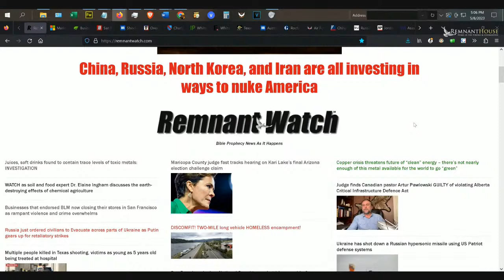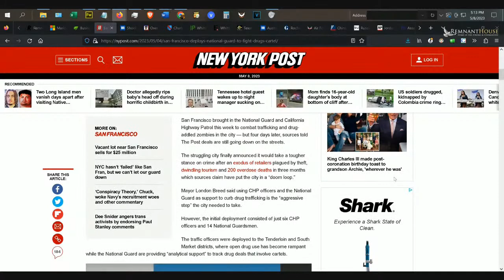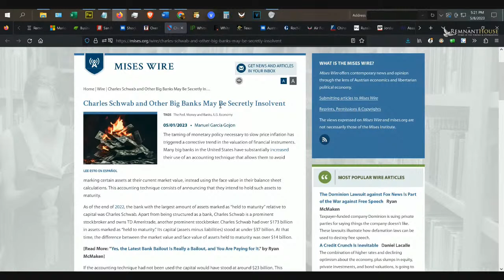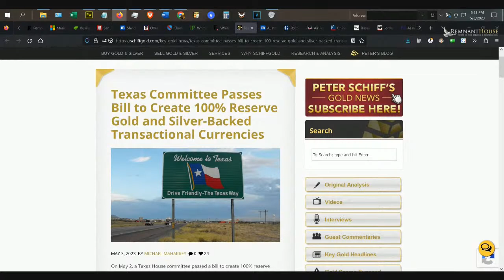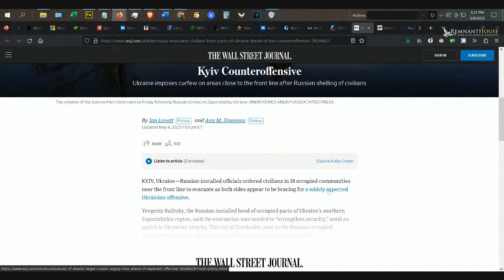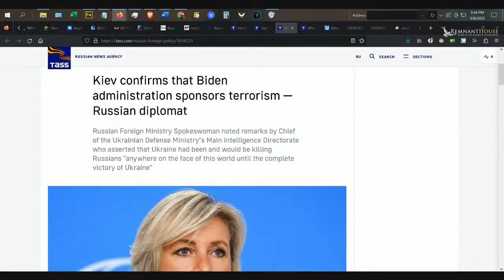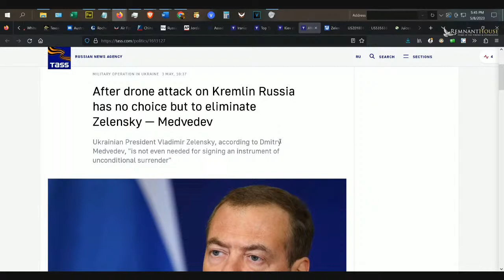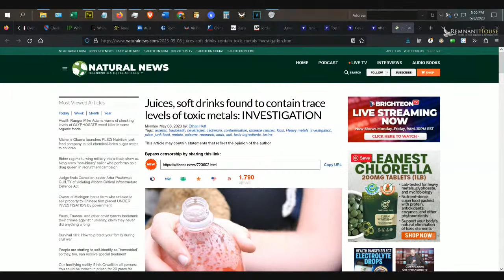Weekly News Update with Peter Michael Martinez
The Weekly News Update with Peter Michael Martinez is our new weekly news commentary from a biblical perspective.

Each week we will present leading news items of relevance to followers of Messiah awaiting the coming of the KING of Kings.